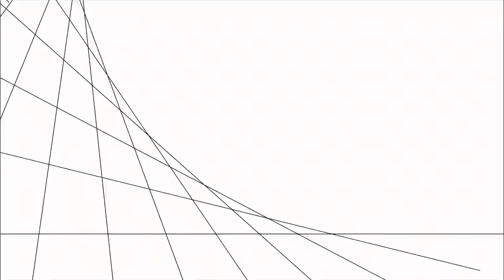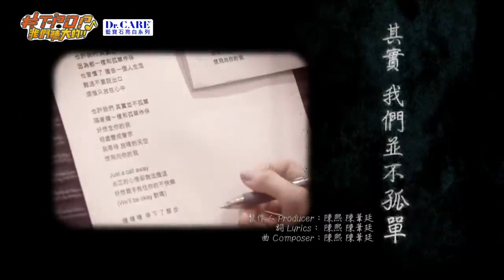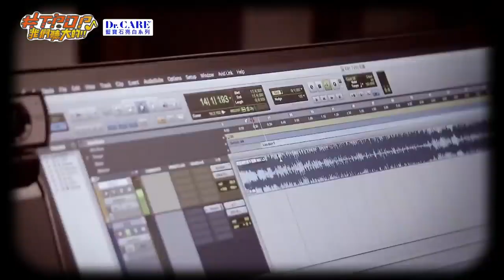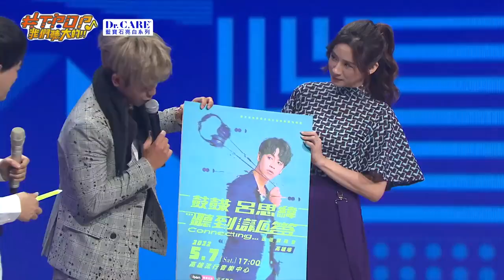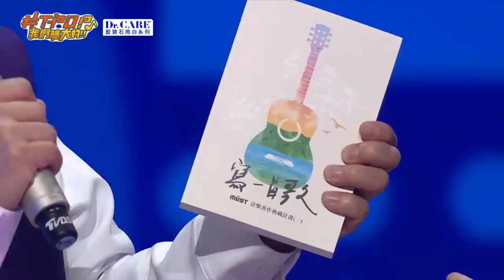EP13最終回 黃明志陳芳語合體唱《玻璃心》鼓鼓呂思緯現場熱血炸裂！12首原創單曲全球首公開！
易遊網APP首購輸入「app450」，滿3千現折450｜立即下載